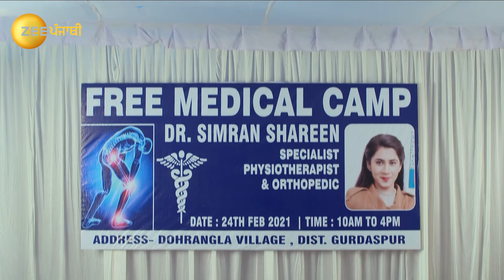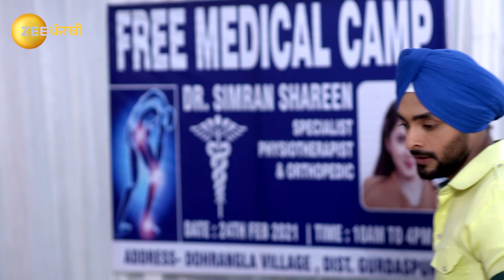Kamli Ishq Di - Punjabi TV Serial - Full EP 233 - Zee Punjabi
Veerâ€™s fever normalises and he confronts Mahi about her perpetual feelings for him. Later, Mahi learns about Luckyâ€™s ploy against Veer and picks a fight with him. Well along, Lalli lies about Preeto to Veer. Now, viewers in India can watch Kamli Ishq Di episodes before their TV telecast on ZEE5!

Show Name : Kamli Ishq Di
Producer/Star Cast : Jashan Singh Kohli, Sehar Shehnaz
Episode No : 233

A free-spirited Mahi falls in love with Veer, who aspires to join the Indian Army. Will the duo come together and surpass all the odds, or will Luckys conspiracies drive them apart?